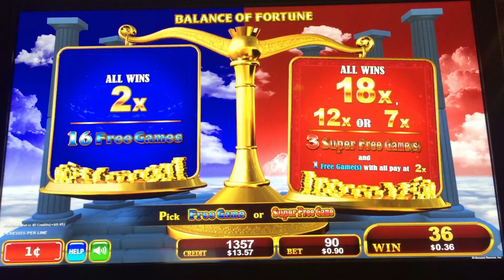Hawaiian Shores Slot - Super Free Games and Big Win Bonus in New Konami slot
In my 2nd attempt, a few hours after the First Look, I picked Super Free Games in Konami's new Hawaiian Shores slot.  This is a China Shores type game, and appears to be a clone of China Mystery Boosted Wins and Spins.  This is a 30-line machine, but with the Xtra Reward Reel, it's effectively a 60-line game.  Like China Shores, it has Action Stacks for full-screens, Wilds that count as bonus, and the possibility of triggering hundreds of free games.  Normal free games are 2x.  Like China Mystery Boosted Wins and Spins, there are Super Free Games where all wins are multiplied by 7x, 12x or 18x!  However, you get 1 Super Free Game for every 5 normal free games.  Any remaining free games are awarded as normal free games at 2x.  This game is in Konami's new Concerto cabinet.  Taken at Barona casino/hotel in Lakeside, CA.